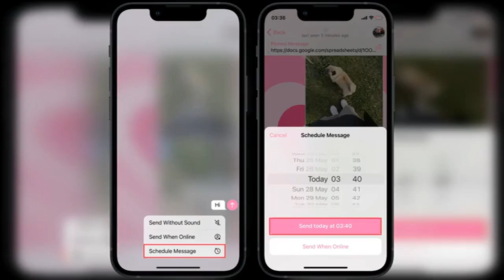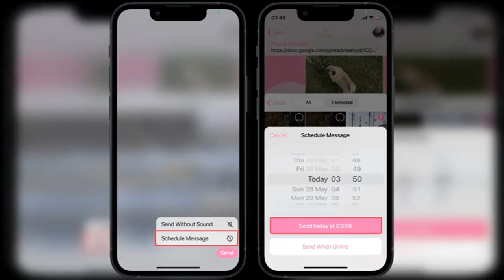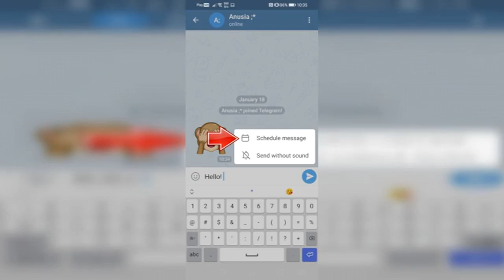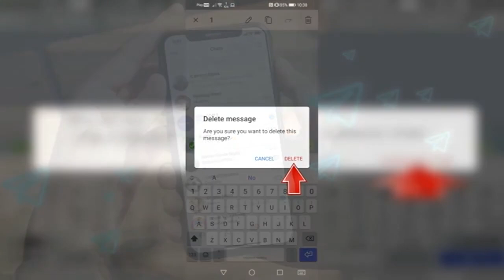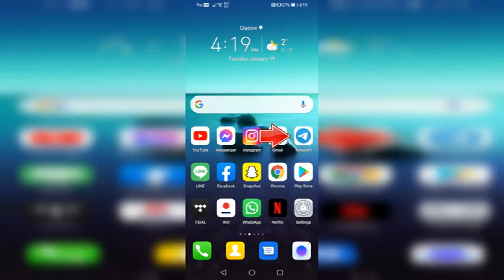Comment programmer un message sur Telegram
Que faire pour programmer un message sur Telegram ?